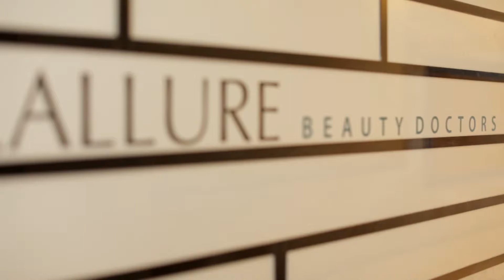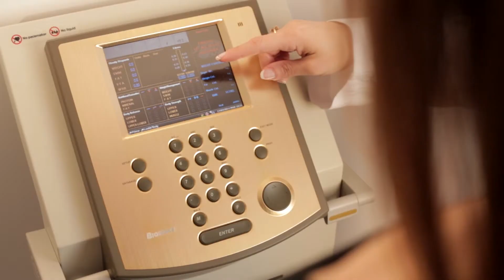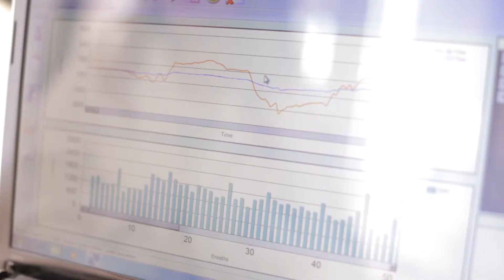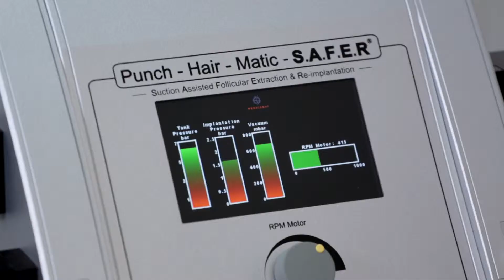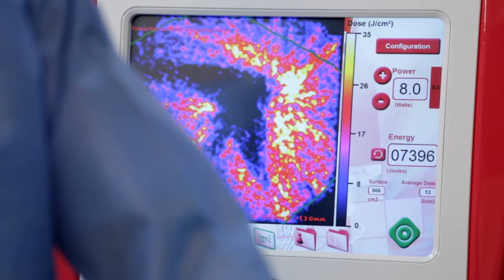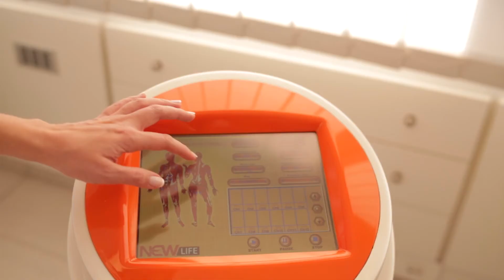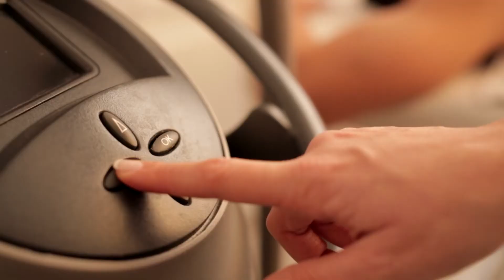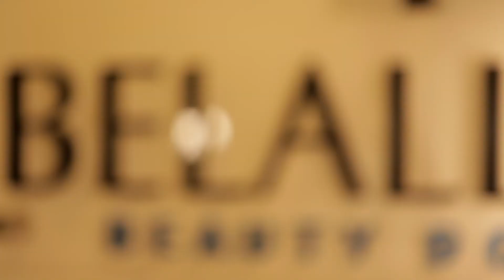Belallure Beauty Doctors documentary-